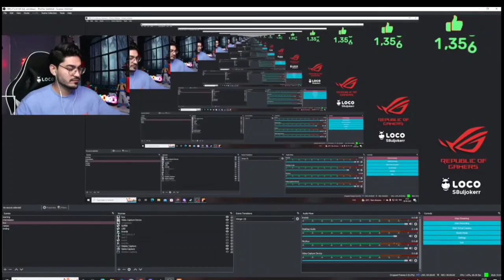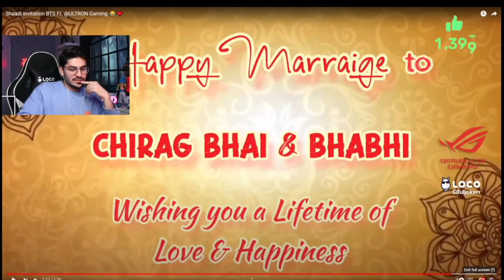Reaction On @ULTRONShorts 😂 l Joker Ki Haveli Reaction